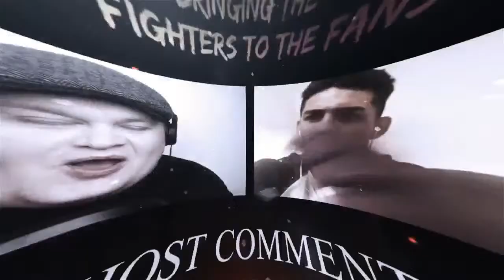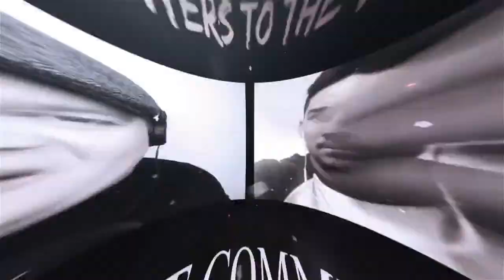Boxing TV James Toney, Macauley Owen and Junaid Bostan